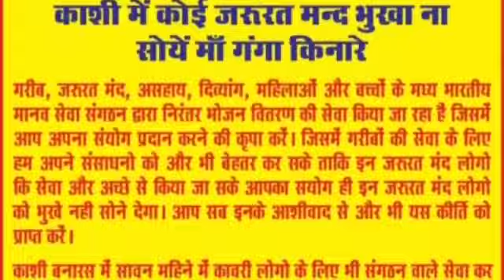मॉरीशस में रहने वाली गुरु बहन ललिता जी और राजश्री वर्मा काशी विश्वनाथ में रोटी बैंक के द्वार भोजन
मॉरीशस में रहने वाली गुरु बहन ललिता जी और राजश्री वर्मा काशी  विश्वनाथ में रोटी बैंक के द्वार भोजन वितरण करते समय का फोटो